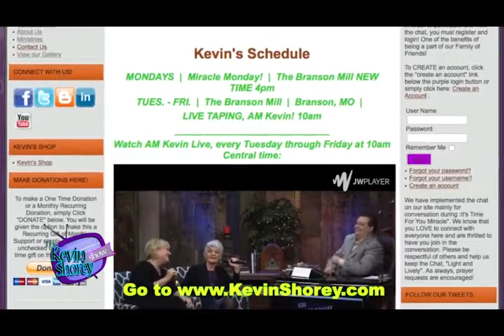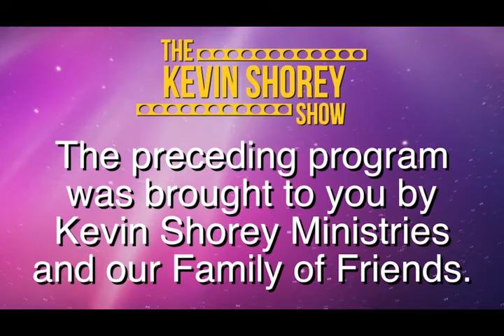The Kevin Shorey Show #88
Today's Special Guest: Wendall Conin, Donald Henson, with music by Kerry Joe Miller & Little Ricky.